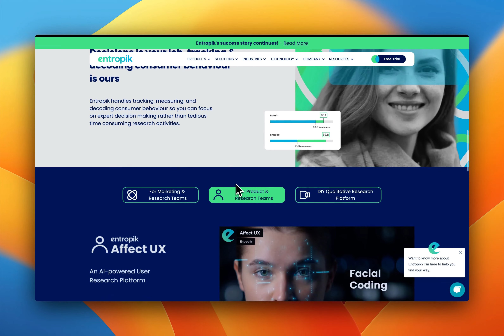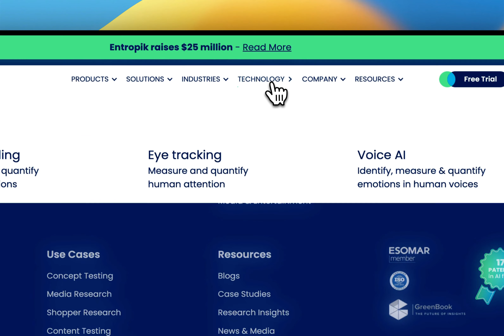Entropik Website Design by Everything Design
Website migrated from Wordpress and developed in@Webflow.

Everything Design partner with B2B companies to do rebranding, and redesign websites.